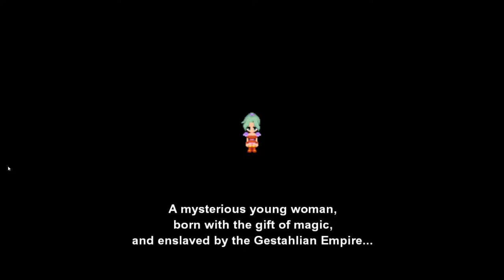Final Fantasy 6 Part 1